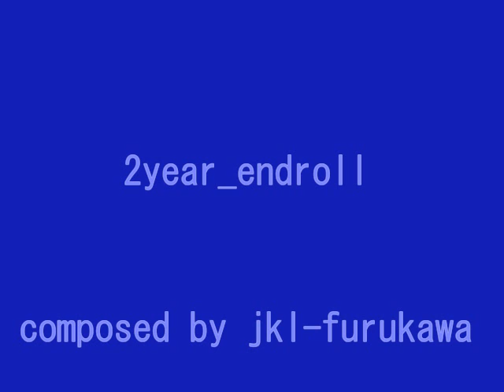2year_endroll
ｍｙ日本総会２周年総会のエンドロール用のBGMです。

よかったらきいてくださいね。

当日参加された方、お疲れ様でした。